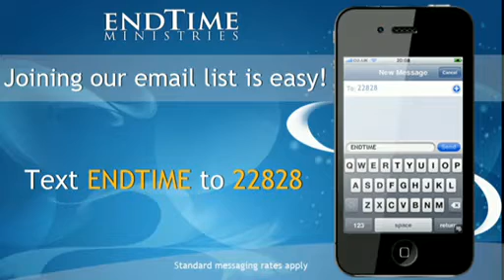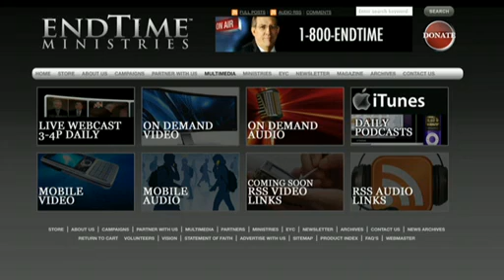General UN Assembly Not So Secret This Year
Endtime Ministries presents the September 20th show with Irvin Baxter. Visit Endtime.com for more information about Endtime Ministries.